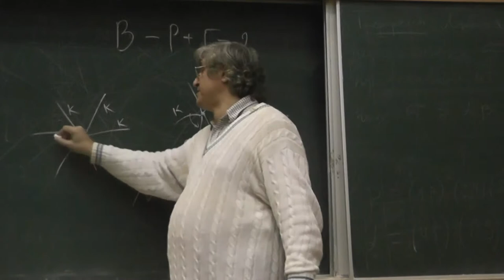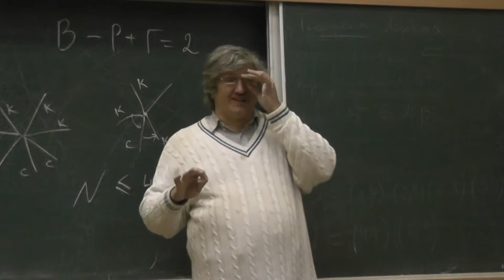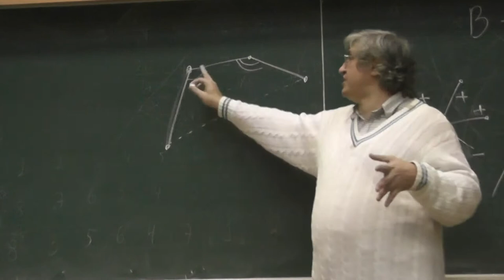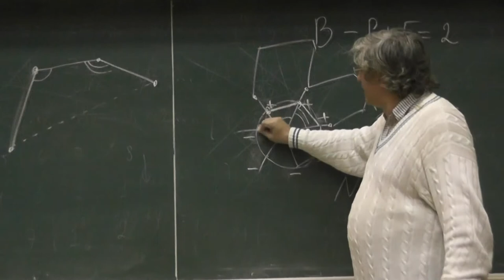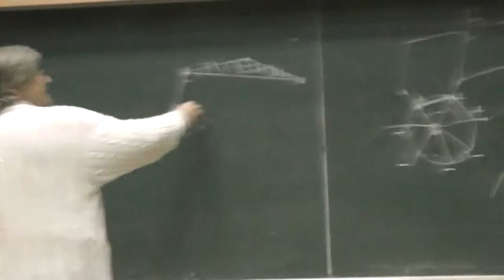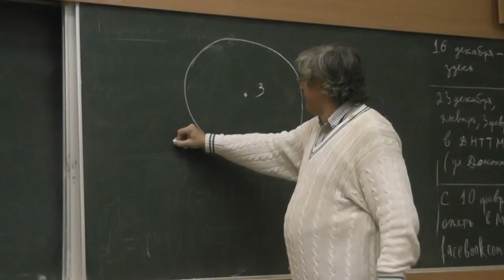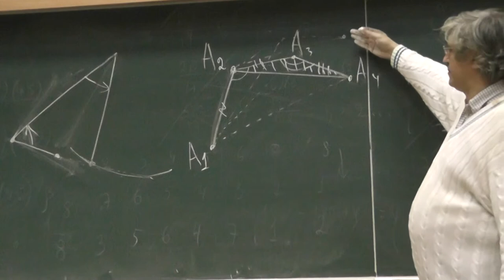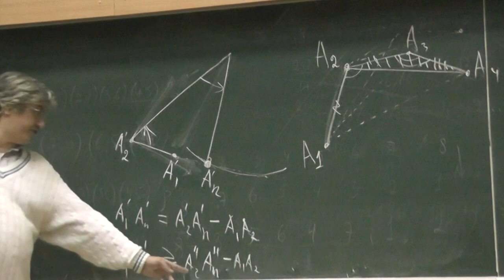13 Жёсткость выпуклого многогранника